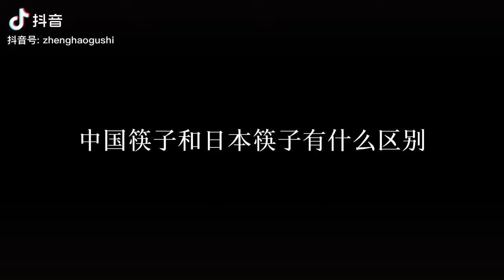1.5 分鐘解釋中國筷子🥢為何不能做成尖嘴？1.5 minutes to explain why Chinese chopsticks 🥢 can't become pointed mouth?